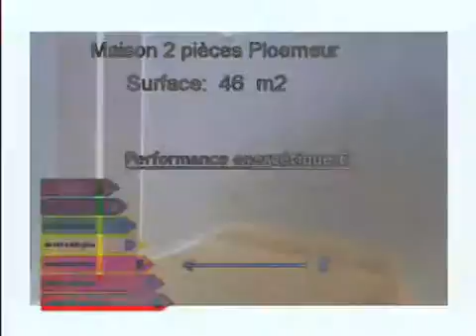Location Maison Ploemeur 56270 - 46 m2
Cliquez sur ce lien pour en savoir plus (prix, contacts)